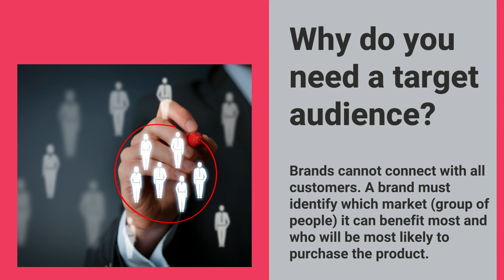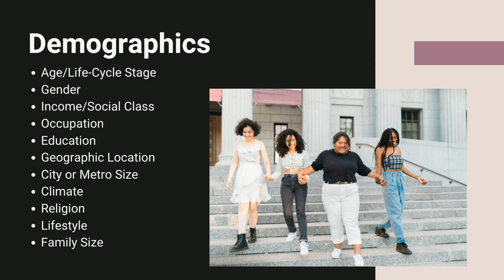Fashion Fast Lane: Identify your ideal target market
In this episode, Tara shares how you can identify your ideal target market and will teach you why that’s so important before you launch a new company or service.